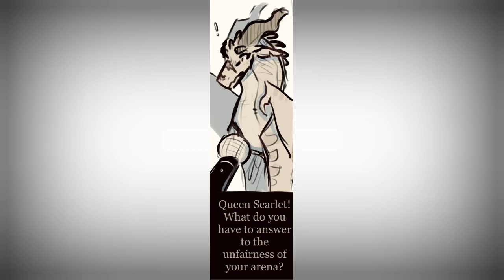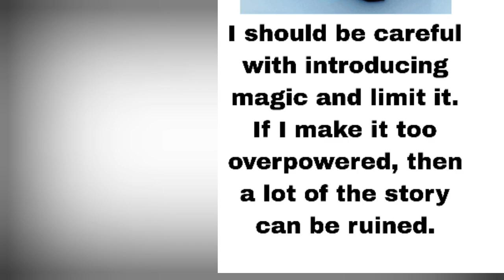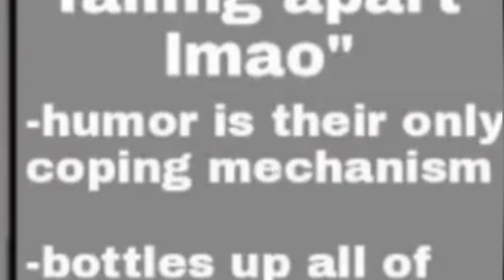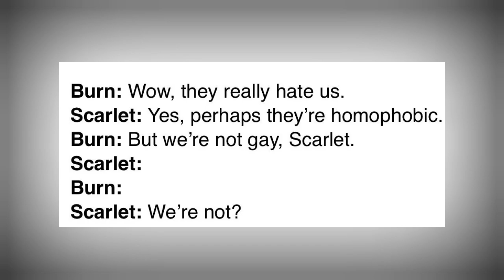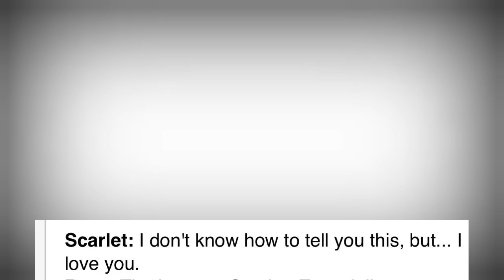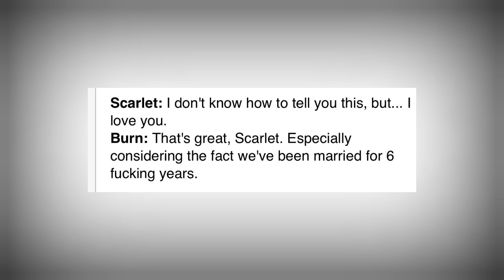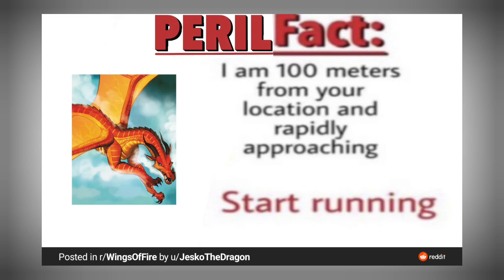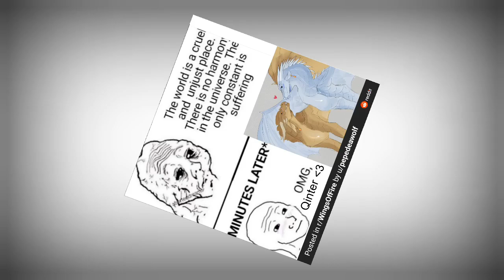Hot Wings of Fire Memes to make You Read Wings Of Fire!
The Dragons are Coming~